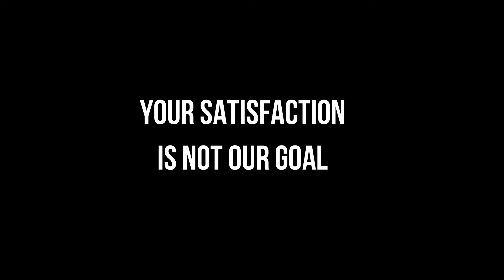MISSION MINUTE: Asphalt Overlay and Restripe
Over time, the surface of your asphalt paving may need a little more TLC than a sealcoat can offer.  It may be time for an asphalt overlay.
An overlay is exactly that.  We lay a new layer of asphalt over the existing one.

Typically, there is some preparation that must to be done first, such as edge grinding to ensure good transitions where the asphalt meets surrounding surfaces.  Additionally, there may be some failed areas that need repair before the finished surface is installed. Finally, any pavement markings such as parking stalls, stencils, and reflective markers to ensure safe traffic flow.

Contact Mission Paving and Sealing, Inc. today. Our expert estimators will assess your paving, listen to your concerns, and provide pricing for the most practical options to address your needs.

At Mission Paving and Sealing, your satisfaction isn't the goal...it's the MISSION!